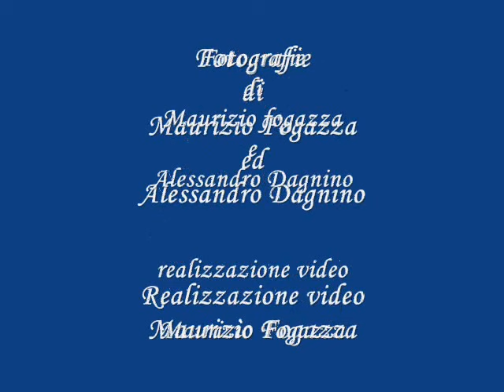peppe parisi 2 0001